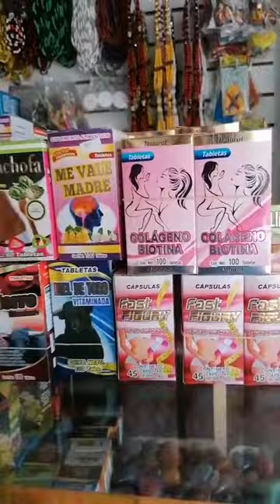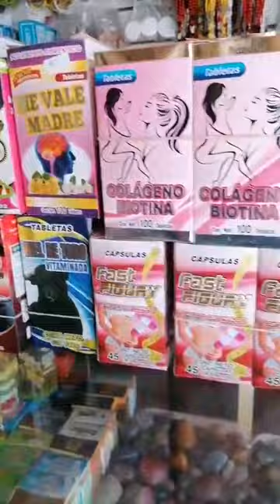La casa de Elegua | Todo Producto de Santería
La casa de Elegua
Ile okan aremi
Todo Producto de Santería
📍Av. Tecnológico #194 Local A, frente a la Ex Comercial Mexicana
Horario de 10:00 am a 7:30 pm